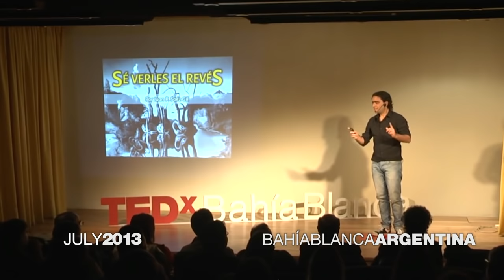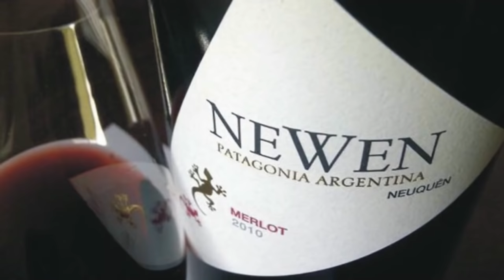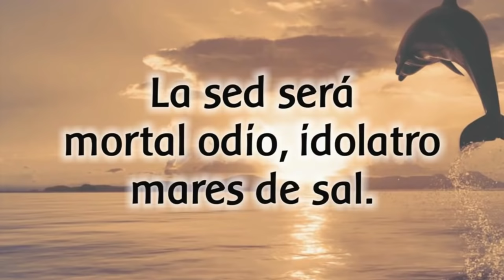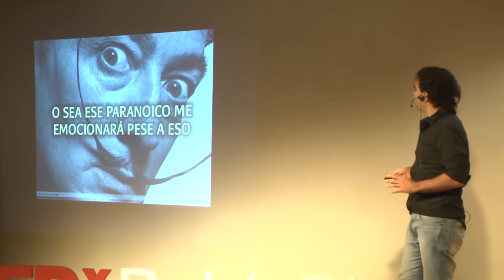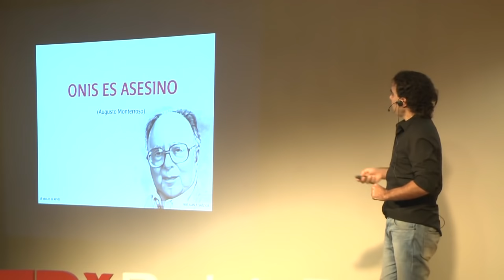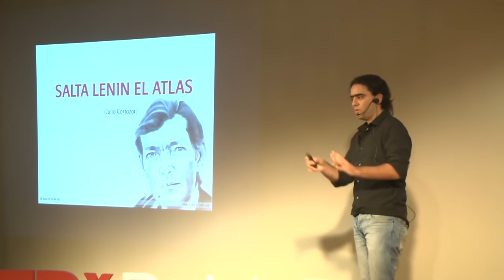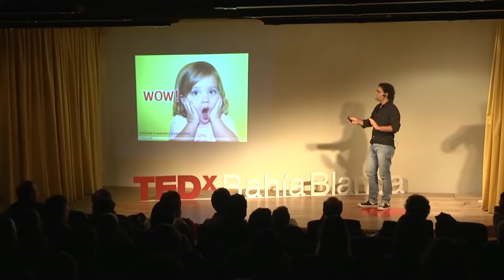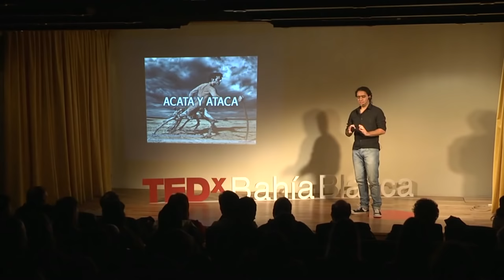Regocijarse con los palíndromos | Juan Pablo Sáez Gil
A Juan Pablo Sáez Gil le encantan los palídromos. Tanto, que ha escrito un libro que se lee igual de principio al final que del final a principio. No es el único: a lo largo de la historia, innumerables escritores y místicos los han incluído en su trabajo. Una charla lúdica y apasionada sobre la magia de ver las cosas del revés.

TED Español trae las ideas de TED (Tecnología, Entretenimiento, Diseño) a la comunidad de habla hispana. TED Español trae las ideas de TED (Tecnología, Entretenimiento, Diseño) a la comunidad de habla hispana.